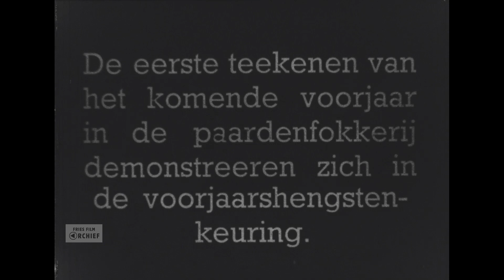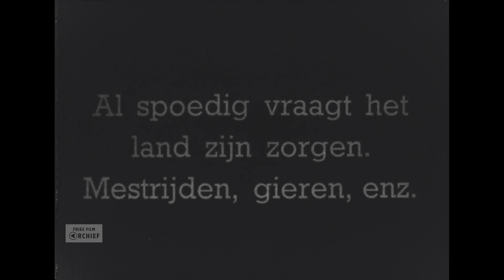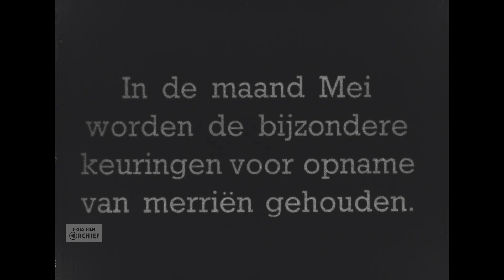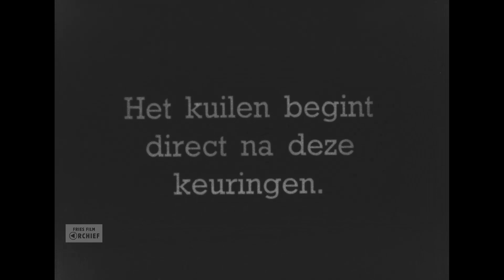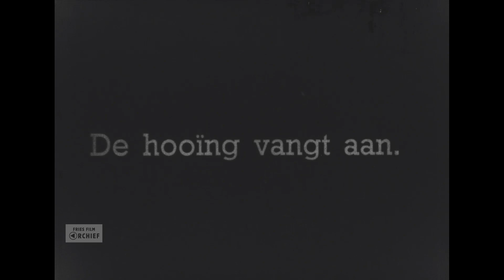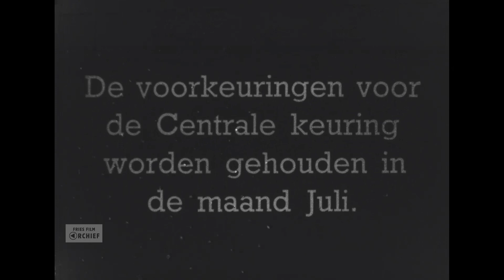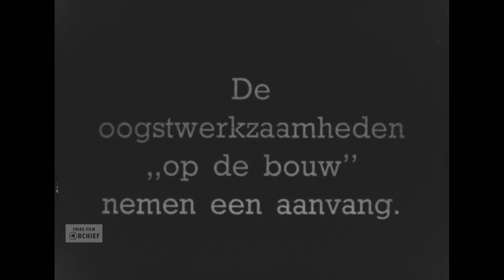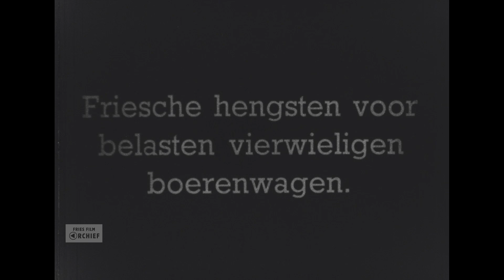Het Friesche Paard , 1939-1947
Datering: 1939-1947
Titel: Het Friesche Paard
Maker: Piet Plantinga, lid Kleare Kimen
Opdrachtgever: Koninklijk Friesch Paarden-Stamboek
Samenvatting inhoud:
Titel “Deze film beoogt een beeld te geven van de veelzijdigheid van het Friesche paard in den landbouw”Titel “Het eerste teekenen van het komende voorjaar in de paardenfokkerij demonstreren zich in de voorjaarshengstenkeuring.”
Voor een loopkeuring en de keuring door een veearts worden de paarden door een poort een plein opgeleid.
Titel “De jeugd wil naar buiten”
Een aantal paarden wordt naar buiten de weide ingeleid en daar losgelaten.
Titel “Al spoedig vraagt het land zijn zorgen. Mestrijden, gieren, enz”
Beelden van een paard voor een gierwagen en van een tweespan paarden voor een mestkar. Ook zien zijn er beelden van het ploegen en zaaien met behulp van paarden.
Titel “In de maand mei worden de bijzondere keuringen voor opname van merriën gehouden.” Keuringsbeelden van onder andere het meten van de schofthoogte en brandmerken.
Titel “Het kuilen begint direct na deze keuringen.”
Beelden van het grasmaaien en het binnenhalen van dit gras.
Titel “Het hooien vangt aan.”
Veulens worden de stal in geloodst. Paarden worden ingespannen voor een maaimachine, hierna volgen beelden van het hooien zelf en paarden die smakelijk eten van de verse oogst.
Titel “De voorkeuringen voor de centrale keuring worden gehouden in de maand Juli”
Verschillende beelden van keuringen.
Titel “De oogstwerkzaamheden “op de bouw” nemen een aanvang”
Beelden van het oogsten van graan en paarden in een wei. Stro wordt in de nok van een schuur gehesen.
Titel “De centrale keuring nadert”
Beelden van keuring met: stap, draf en dierenarts keuring. Een veulen drinkt bij de moeder.
Titel “De laatste hoogtijdag de verrichtingskeuring.” “Friesche hengsten voor de Chais.”
Beelden van paarden voor sjezen.
Titels “Friesche merrieën enkelspan voor belasten kromdissel boerenwagen” Friesche hengsten voor belasten vierwielige boerenwagen.”
Beelden van paarden voor verschillende soorten boerenwagens.
De film eindigt met beelden van driespan ploegen en een paard voor de arrenslee.
Bronformaat: Film
Kleur: Zwart-wit
Geluid: Nee
Duur: 20 minuten

Collectie: Koninklijk Friesch Paarden-Stamboek

Referentienummer: AV4950